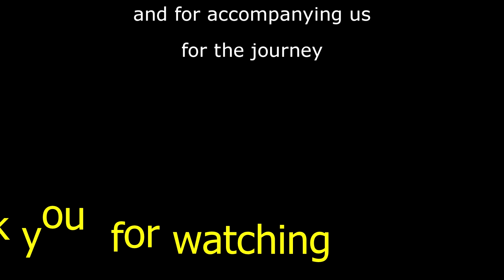iceland 2019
ishak and june's trip to Iceland accompanied by Dato Hashim Yahaya's family. A compilation of photos which showed the areas that was visited.